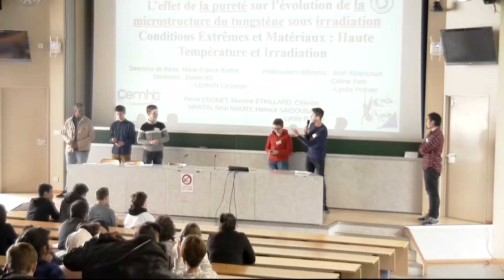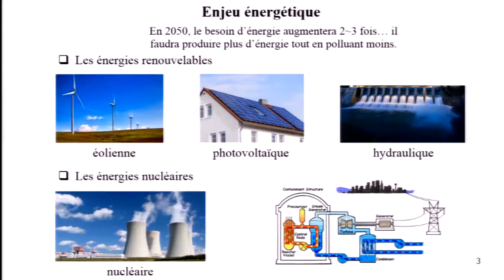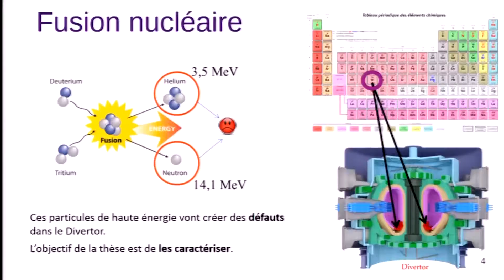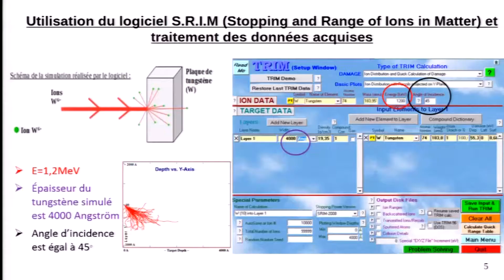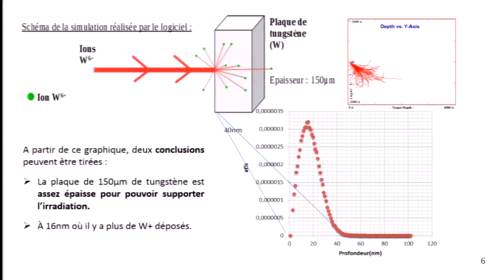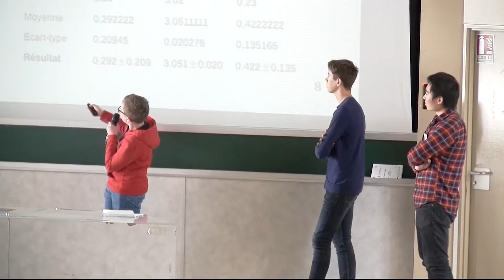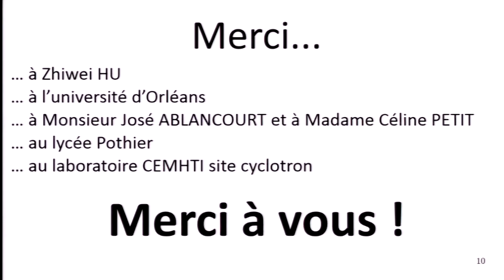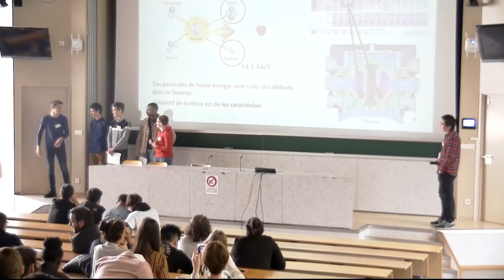Edifice 2019 - L’effet de la pureté sur l'évolution de la microstructure du tungstène